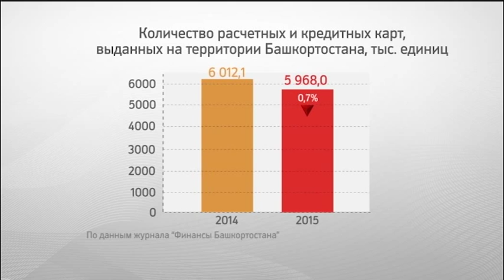ВЗГЛЯД. ЗАЩИТА БАНКОВСКИХ И ПЛАТЕЖНЫХ ПЕРЕВОДОВ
Весной 2014-го по всей России последовала масштабная блокировка банковских карт. С введением санкций власти заговорили о срочном переходе на национальную систему платежных карт. Крупнейшие компании Visa и Mastercard неохотно, но включились в новую процессинговую систему. Башкортостан, в свою очередь, стал одним из пилотных регионов России, где опробовали новый вид отечественной единой пластиковой карты, которая призвана полностью сделать независимыми российских пользователей и банки от политических решений ЕС и США.
Гости: 1.ГЕНЕРАЛЬНЫЙ ДИРЕКТОР ОАО "БАШКИРСКИЙ РЕГИСТР СОЦИАЛЬНЫХ КАРТ" ОЛЕГ РОМАНОВ
             2. НАЧАЛЬНИК УПРАВЛЕНИЯ РАЗВИТИЯ ПЛАТЕЖНЫХ СИСТЕМ БАШКОМСНАББАНКА ЮРИЙ ШОКУРОВ